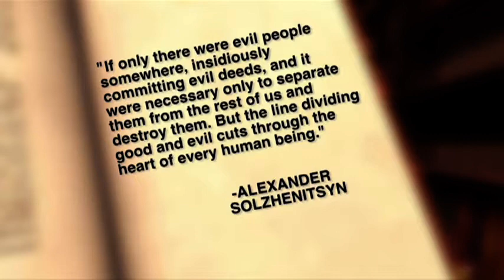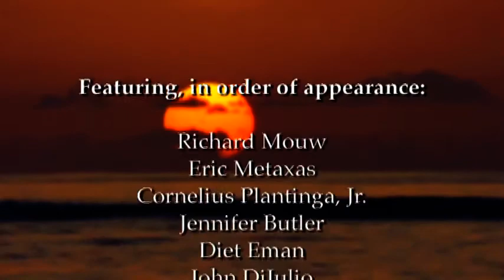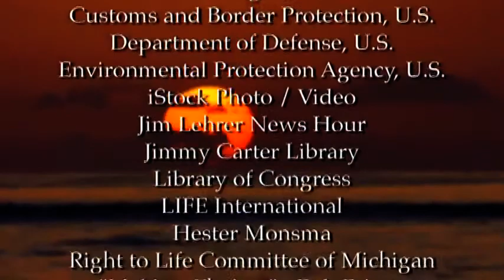Healing For A Broken World | Season 1 | Episode 2 | Creation Sin & Redemption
But Christ’s saving, redeeming work is as broad as sin’s effects, and thus Christ has also come to redeem the political world. Jesus Christ, through his birth, life, suffering, death, and resurrection, has set right all that has gone wrong due to human beings’ sinfulness.

Many Christians desire to act as responsible citizens but are uncertain how to do so in a truly Christian manner. This series will help. It uses concrete, real-world examples to explore basic biblical principles for guiding our responses to often difficult public policy issues such as poverty, terrorism, and AIDS in Africa. It is based on Steve Monsma's book, Healing for a Broken World: Christian Perspectives on Public Policy and can be used either alone or in conjunction with the book.  Though primarily intended for class and church group discussion, the video series is also valuable for individual reflection and growth. This video features Richard Mouw, president of Fuller Theological Seminary.  Many other Christian scholars and public policy experts area also featured, such as Richard Cizik, John Dilulio, Robert Seiple, and Jennifer Butler.  Every day Christians also share their stories and perspectives.

Director: Steven Niedzielski
Starring: Richard Mouw, Eric Metaxas, Cornelius Plantinga, Jr.